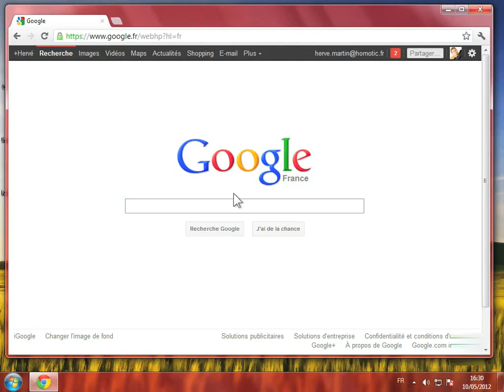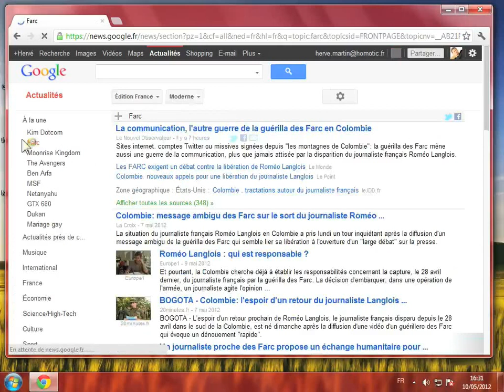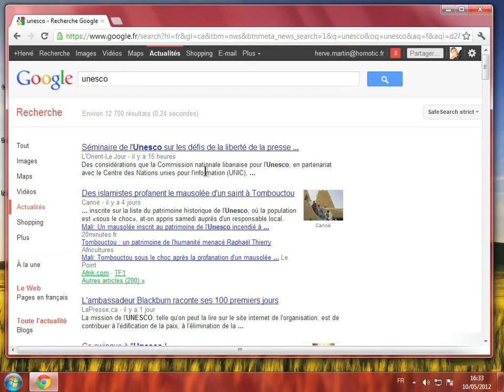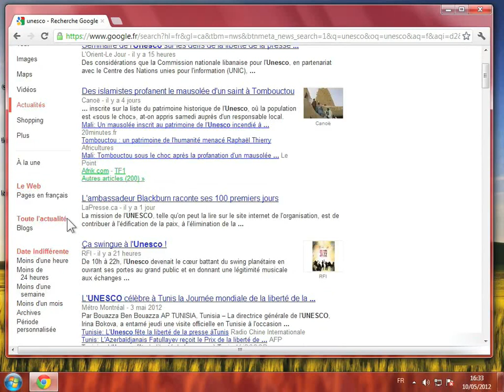Consulter les actualités sur Google